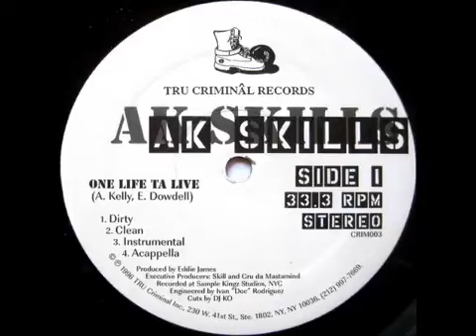Ak Skillz - One Life Tha Live (Remix)